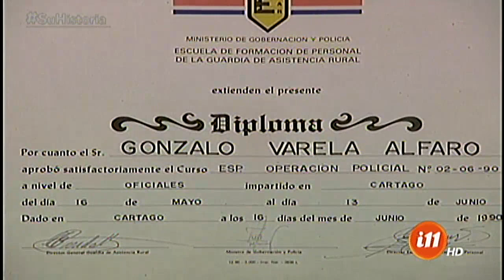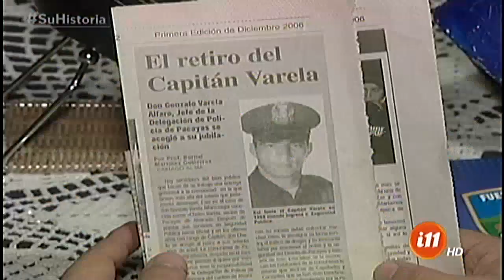Policías con tradición